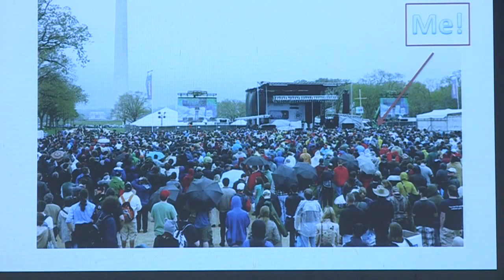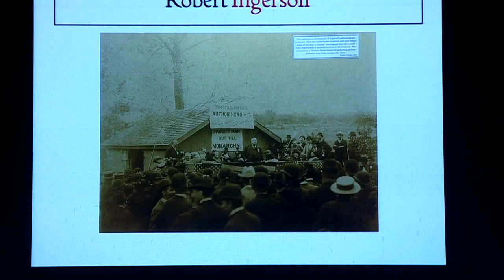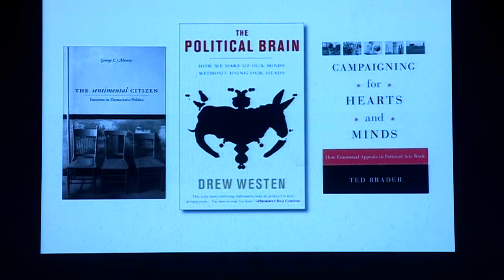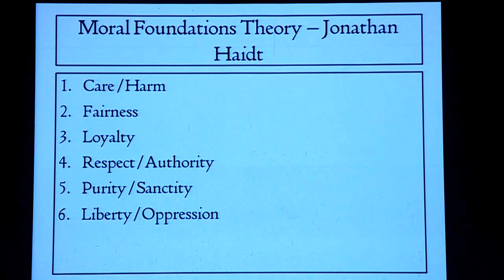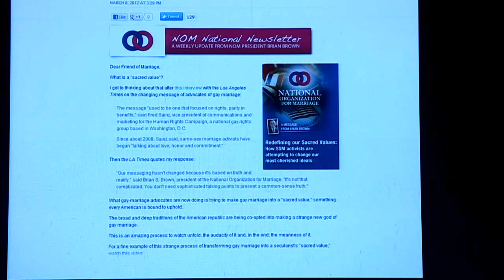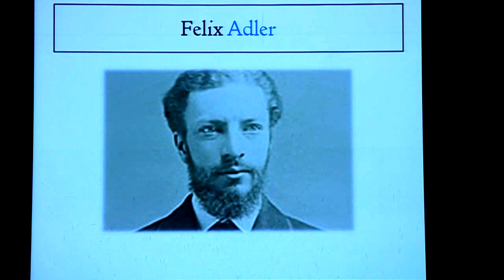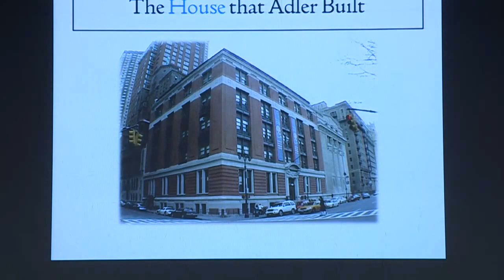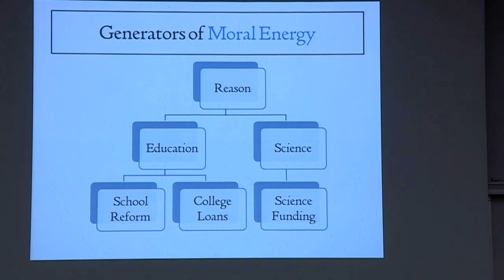James Croft: Ingersoll's Voice, Adler's Vision - Humanism Beyond the Reason Rally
James Croft is the Research and Education Fellow at the Humanist Chaplaincy at Harvard, and has been working on the Humanist Community Project since its inception. He is a Cambridge and Harvard Graduate, and is currently studying for his Doctorate in the philosophy of education at the Harvard Graduate School of Education. He was raised on Shakespeare, Sagan and Star Trek, and is a proud, gay Humanist.